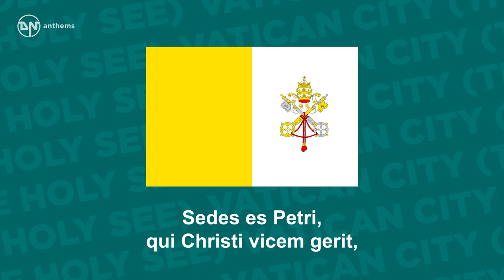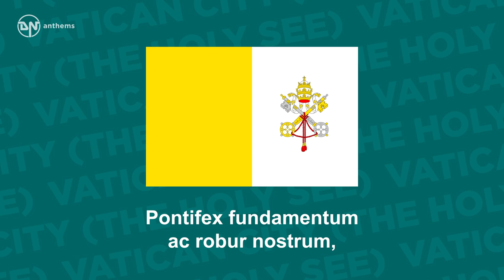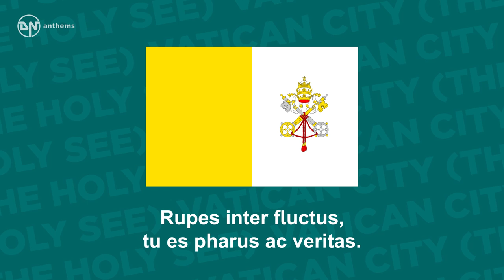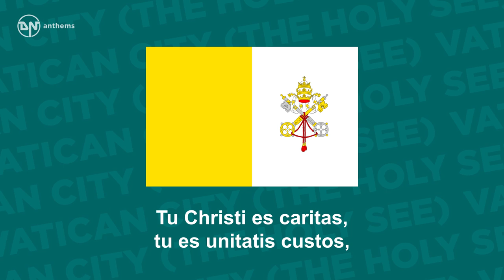National Anthem of Vatican City - Inno e Marcia Pontificale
The national anthem of the Vatican City State (The Holy See).

Lyrics in Latin:
O felix Roma, O felix Roma nobilis.
O felix Roma, Roma felix Roma nobilis.
Sedes es Petri, qui Christi vicem gerit,
Sedes es Petri, qui apostolus est pacis.
Pontifex tecum erimus omnes nos
Pontifex es magister qui tuos confirmas fratres.
Pontifex fundamentum ac robur nostrum,
Hominumque piscator pastor es gregis ligans terram et coelum.
Petre, tu es Christi es Vicarius super terram,
Rupes inter fluctus, tu es pharus ac veritas.
Tu Christi es caritas, tu es unitatis custos,
Promptus libertatis defensor; in te auctoritas.
O Roma nobilis, O Roma felix nobilis.

English Translation:
O happy Rome, O happy Rome, the most famous.
O happy Rome, Roma felix noble Rome.
You are the seat of Peter, who takes the place of Christ,
You are the seat of Peter, who is an apostle of peace.
Pope will be with us all
Are the teacher of the Pope who, you confirm your brethren.
And the strength of the foundation of our high priest,
The shepherd of the flock, linking heaven and earth and fisher of men.
Peter, you are the vicar of Christ on the earth,
Amidst the waves, you are a beacon, and the truth.
You are the love, you are the guardian of unity,
Prompt defender of liberty; authority in you.
O noble Rome, Oh fortunate, noble Rome.